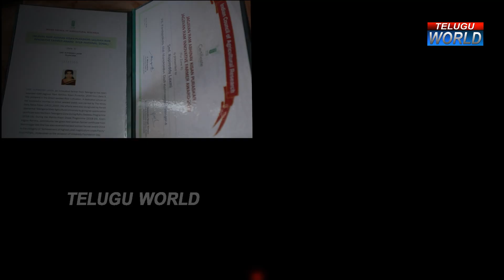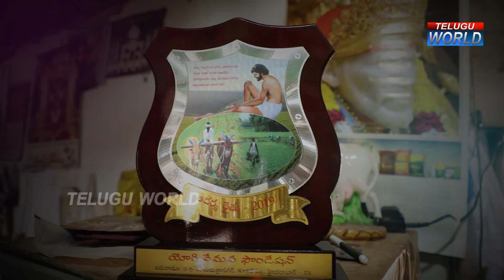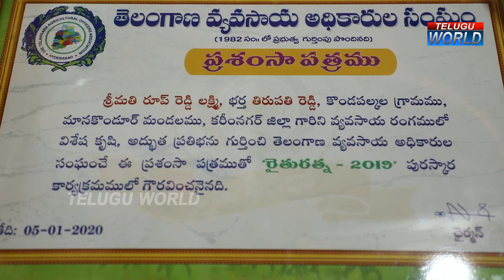Special Story On Karimnagar Ideal Woman Farmer Lakshmi | Adarsha Rythu Rupireddy Lakshmi | T World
Watch►Special Story On Karimnagar Ideal Woman Farmer Lakshmi | Adarsha Rythu Rupireddy Lakshmi | Telugu World.

We Here in Telugu World channel along with Telugu NEWS Live we cover Audio Functions of Upcoming Movies, Celebrity Interviews, Politician Interviews, Press Meets etc.,
We would present the NEWS in new reformed way by breaking regular pattern we cover in detail of everything and bring the issues to limelight and we help in solving the issues faster and easier by showing the hidden truths behind the scenes.
We are Always ahead in bringing You the Latest Trending Telugu News & Everyday News update Videos in our Telugu Language and Making our Viewers acknowledgeable in All Aspects
We TeluguWorld have a Count of 8 Lakh+ Subscribers Count and we are Growing Every Day – Thankyou for All for your Love and Support